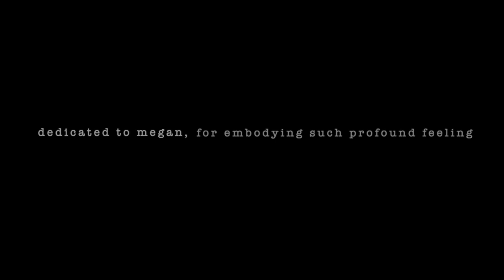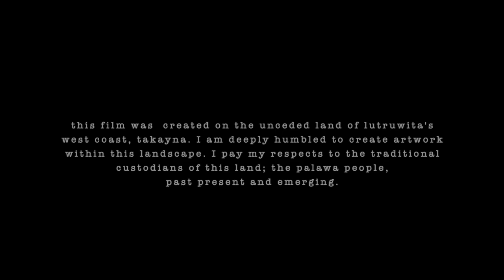takayna / tarkine, lutruwita / tasmania | AURORA MATERIA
a film i made many moons ago, and have held close to my heart for a long while. this piece is in honour and remembrance of a dear friend, whom i had the joy of knowing, and sharing time with immersed in a place that was woven deep into the tapestry of her being, as it is mine.

" takayna, an offering in your memory, and in honour of the profound impact you had on me in the brief time we shared together on this earth plane, in this place, takayna. may your spirit dance free in the winds. may you find rest in the spaces you worked so tirelessly to protect. may you be free from all weight you carried. may your soul be held, light in the warmth of sun drenched stones, resting, timeless on the churning coastlines of this place. "

I am honoured to create on the unceded lands of lutruwita. a powerful place rich with culture, yet steeped in a deeply painful past.  I pay my respects to the elders past present and emerging, the palawa / pakana peoples of lutruwita / tasmania.

gear list / other info:
╰ canon60D
╰ sigma 24mm f/1.4mm prime art lens
╰ final cut pro
╰  ambient audio recorded in situ